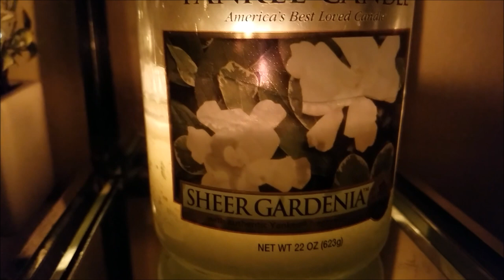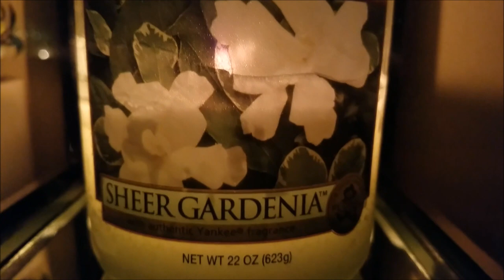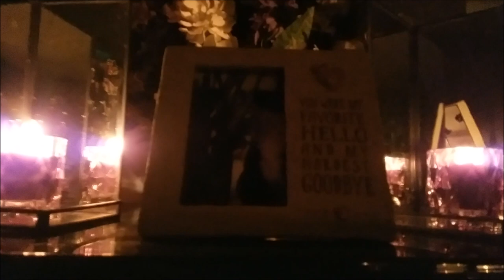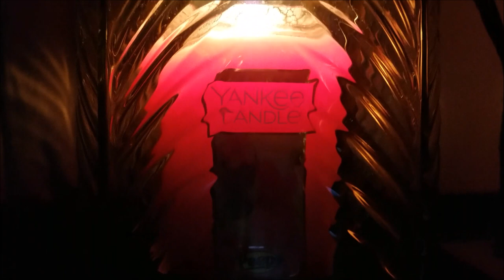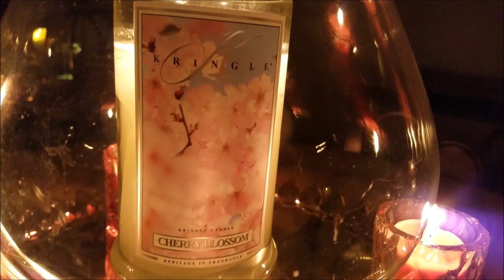What I'm burning in February 2018